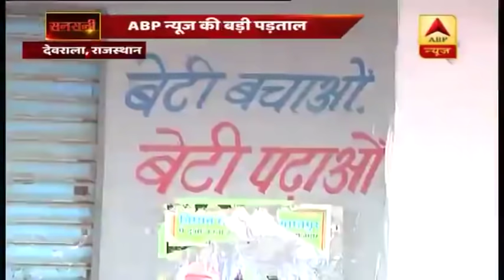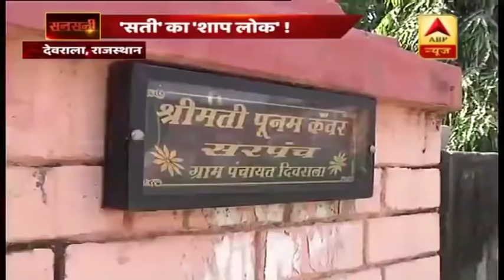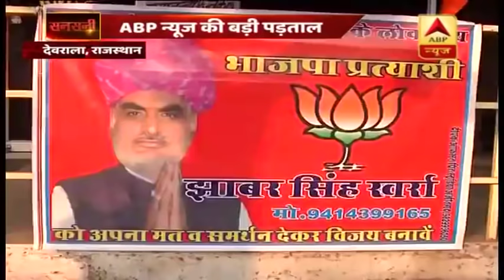सनसनी: आजाद भारत के सबसे डरावने कांड की बड़ी पड़ताल | ABP News Hindi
सनसनी: आजाद भारत के सबसे डरावने कांड की बड़ी पड़ताल !